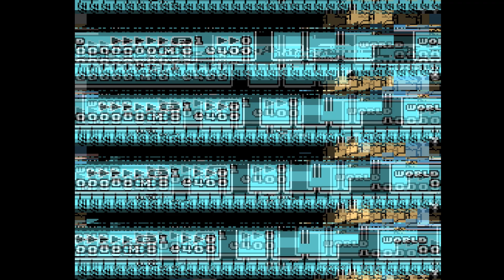Brad Corrupts: Super Mario Bros. 3 Volume 2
Unfamiliar with Super Mario Bros 3? Wait, really? No, just no, I'm not even going to humor posting an uncorrupted version, GTFO.

Using a Python script, Brad takes your favorite 8-bit NES games and scrambles the bytes. These are the results.

Alright, so here's volume 2 of Super Mario Bros. 3.  This time I use a 64 byte corruption.  Let me know what you think.  Also, it's not in a letterboxed 1920*1080 format, so people that use 1920*1200 monitors will be able to view it full screen in its native resolution, which is nicer on the LCD screen.

Oh, and in honor of The Legend of Zelda's 25th anniversary, I'll be releasing a corruption of that next week instead of Volume 3.  You're welcome.

Next game to get corrupted: The Legend of Zelda

Want to make you own corruptions? for emulators, tools, and more!